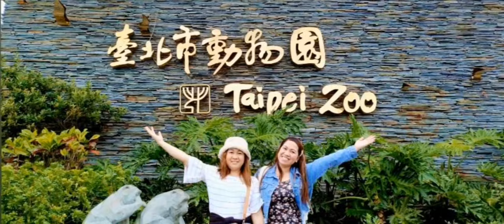First Sumakay ng High Speed Rail Train Taichung to Banqiao Station! 🚉🚝